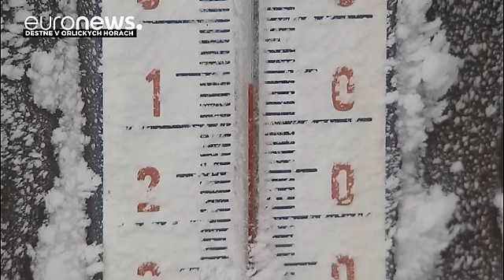Vague de froid à l'Est de l'Europe : au moins 38 morts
La "vague de froid" qui s'est abattue sur l'Est de l'Europe a déjà causé la mort de 38 personnes.

Lundi, le centre polonais de sécurité natiolale a annoncé le décès de 10 sans-abri dans la seule journée de dimanche :
en cause des températures polaires inférieures à - 20 degrés.

En République tchèque, ce sont aux moins six personn…